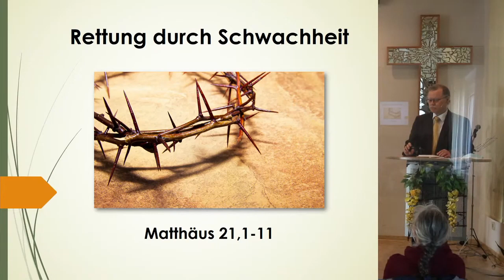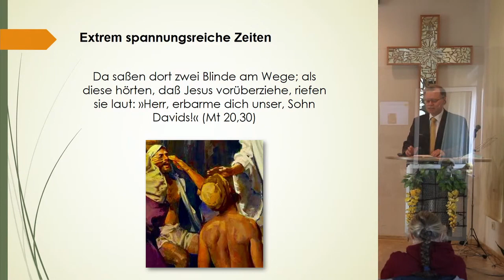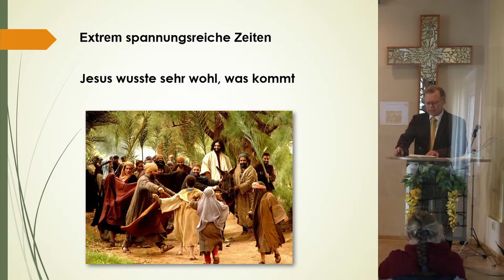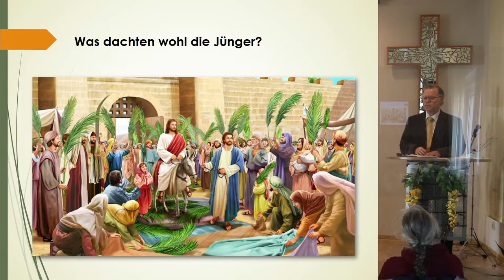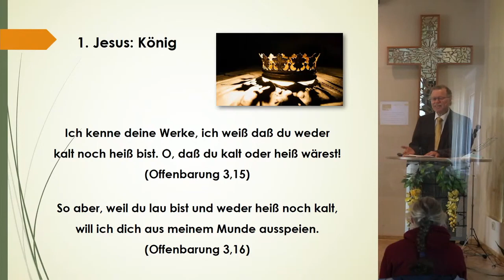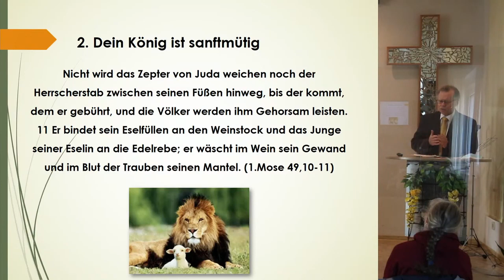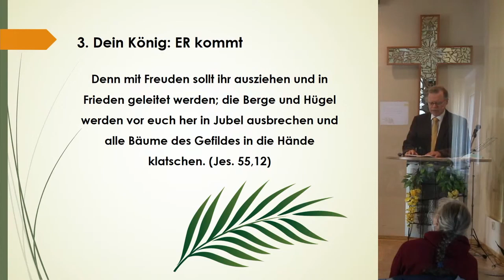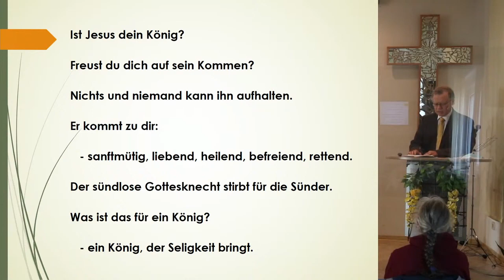Predigt 28.03.2021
Predigt aus unserem Online-Gottesdienst am 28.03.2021
Prediger: Klaus Dieter Volz